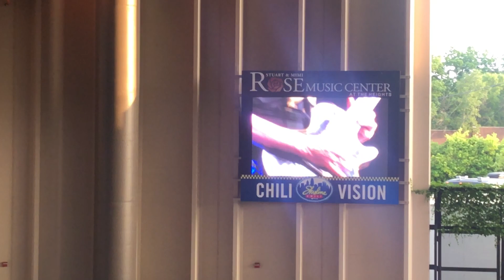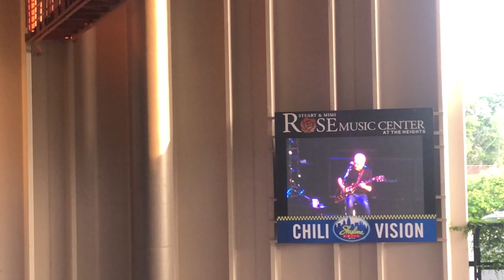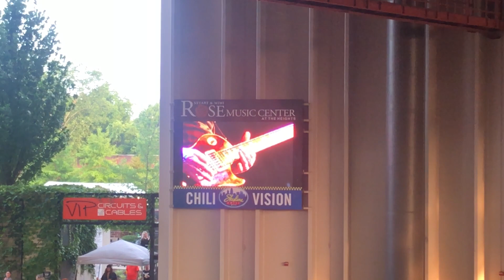Peter Frampton- Lines On My Face- June 21, 2023 @ The Rose Music Center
Never Say Never Tour